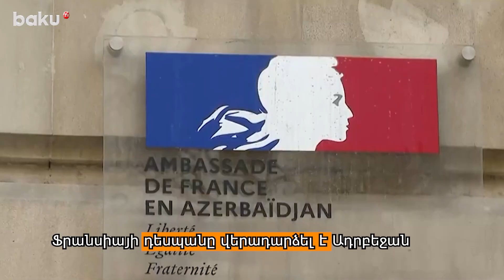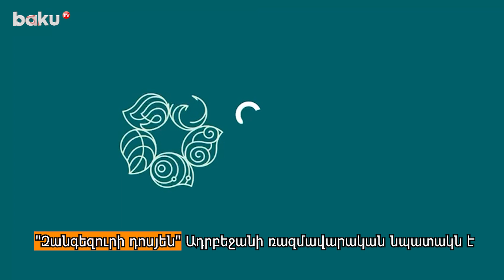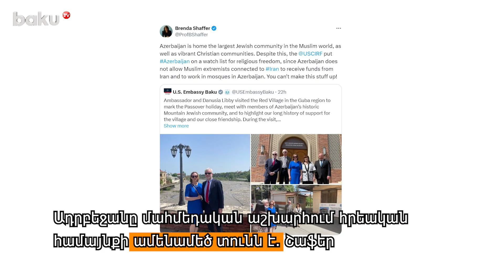Օրվա գլխավոր լուրերը - 30 Ապրիլ 2024